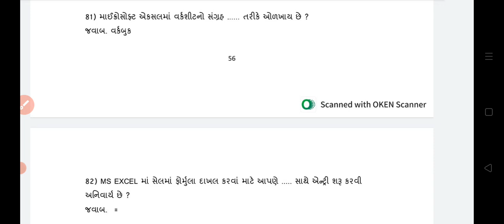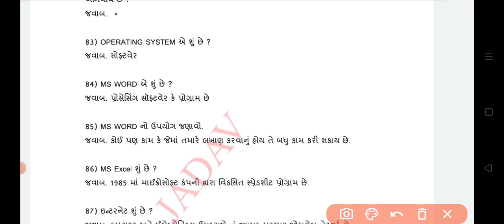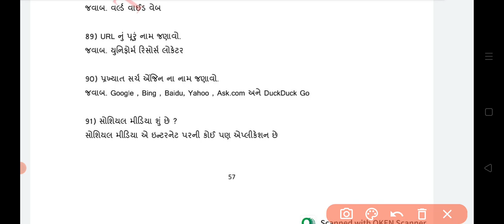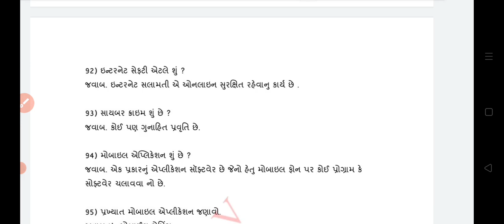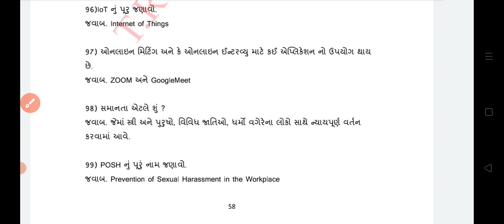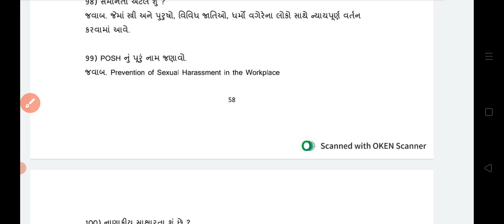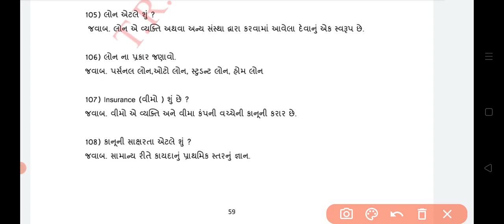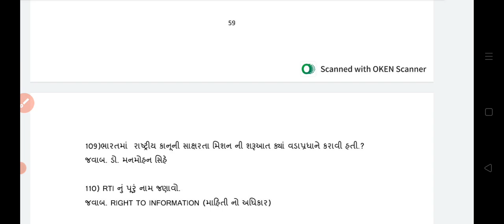ITI Employability Skills Important Questions //એમ્પ્લોયબીલિટી સ્કિલ્સ વનલાઇનર પ્રશ્નો.